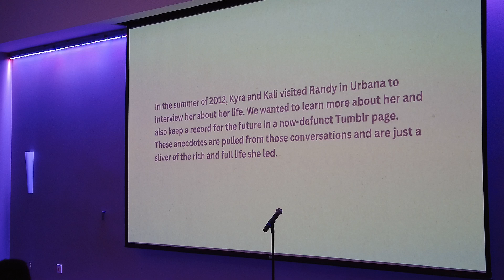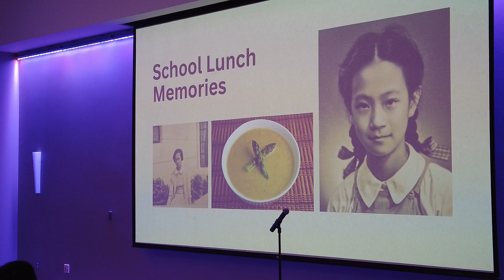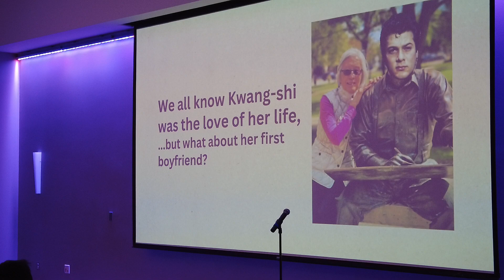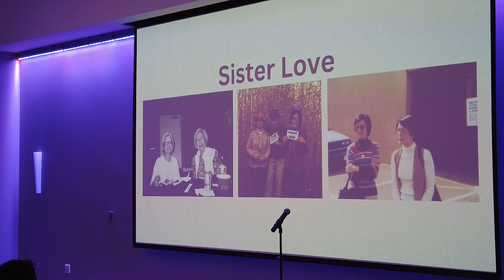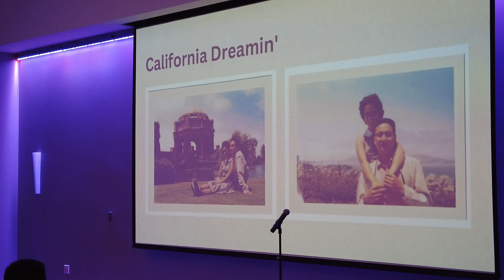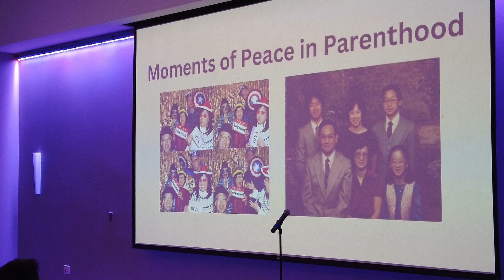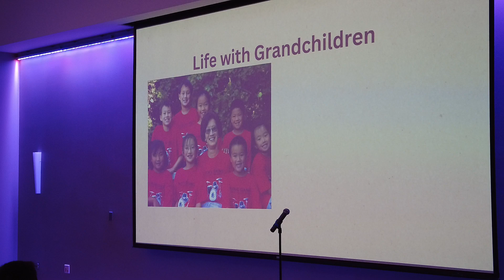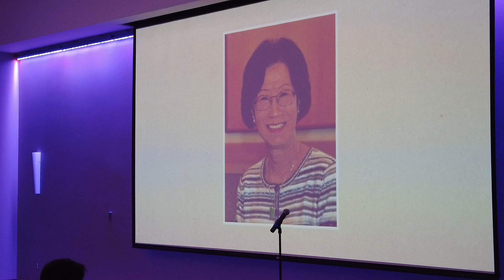2023 July 2 Randy Yang Celebration of Life 3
Kalina Yang, Kyra and Sydney Pan
Video remembrance "In Randy's own words"